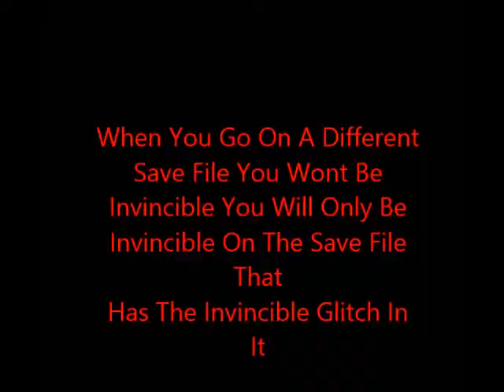How To's: Super Mario How To Be Invincible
This Glitch Works On Super Mario 2 As Well As Super Mario